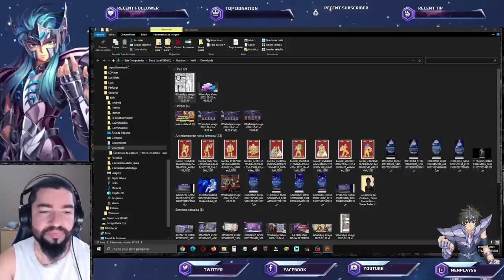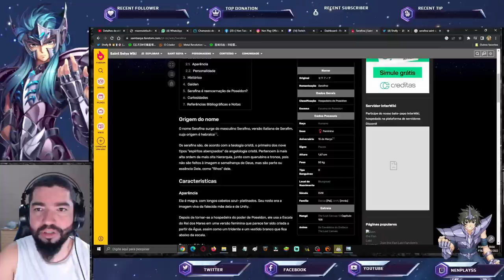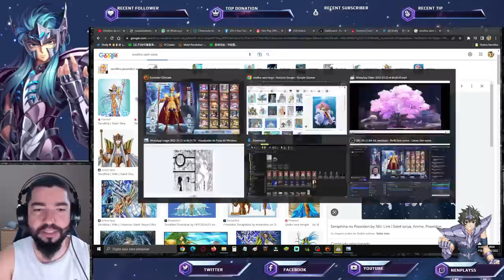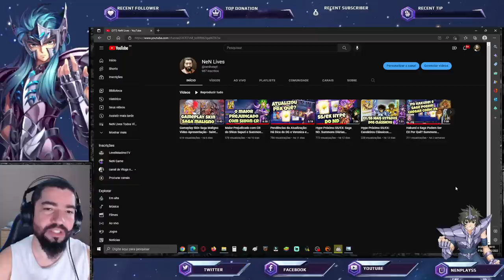Anunciado Novo SS: Serafina. O Que Esperar? - Saint Seiya Awakening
Confira neste vídeo as divulgações do próximo SS Serafina em Saint Seiya Awakening. Confira os Pacotes da Loja Vip GT, no link abaixo, adquirindo itens desta loja, também ajudará o canal: